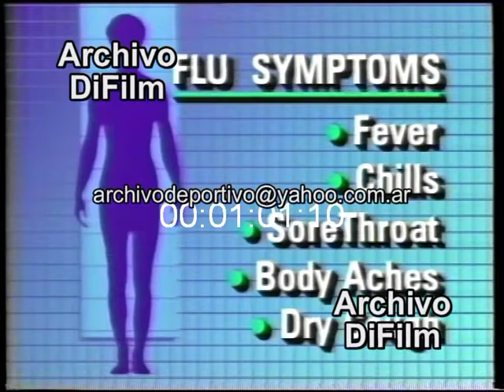Epidemia de Gripe - Influenza - Virus - DiFilm (1989)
Pandemia influenzale - influenzale - virus. La pandémie de grippe - Grippe - virus.
Fecha: 1989
Duración: 1 Minuto 13 Segundos.
Código: UG-1507